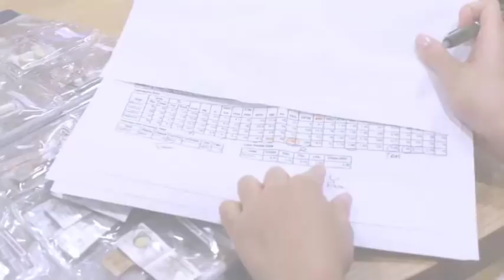Renal MMS: Medication Reconciliation Review for Haemodialysis Patients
The 6th Allied Health Innovative Practice Award recognises the contribution and innovations of our Allied Health Professionals who have transformed patient care.

In this first video of our three-part series, Ms Chen Li Li, a member of Renal MMS, who have won the 6th Allied Health Innovative Practice Award, shares what their project is about and how it can benefit patients.

The Renal Medication Management Service (Renal MMS) was initiated to conduct comprehensive medication review and medication reconciliation for patients undergoing haemodialysis. These patients diagnosed with end-stage renal disease are often at risk of developing drug-related problems as a result of frequent medication changes, polypharmacy and multiple co-morbidities. Through the service, patients can better manage their disease and adhere to the medication regimen.